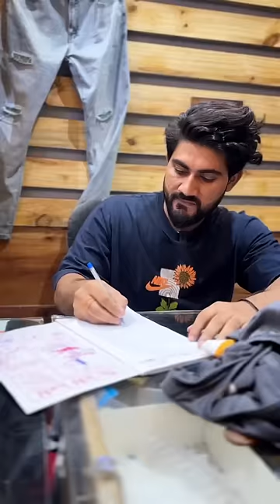Scheme 10 हजार Ki Part-2🤣 II